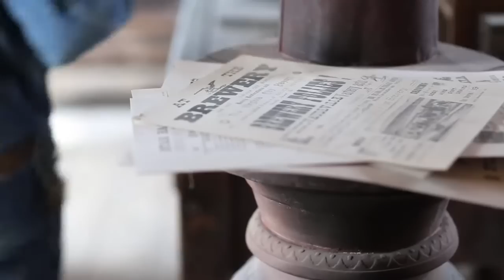A Guided Tour with John Ellingsen-The Montana Post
The Montana Heritage Commission Presents:  A Guided Tour of Virginia & Nevada City with John Ellingsen
John Ellingsen gives a unique and historic insight of the Montana Post in Virginia City, MT.